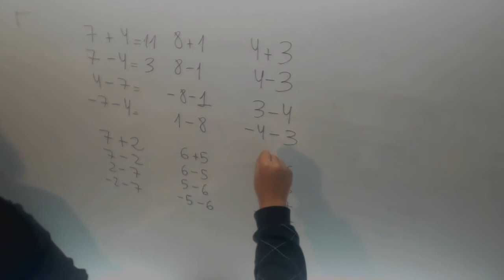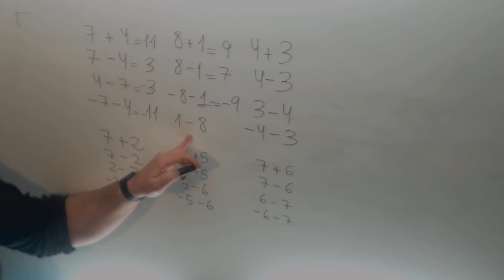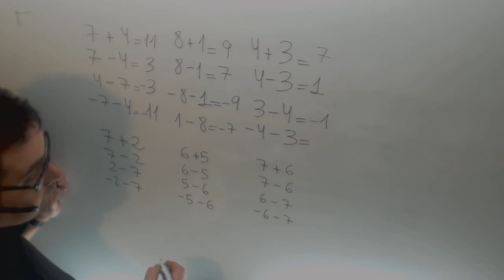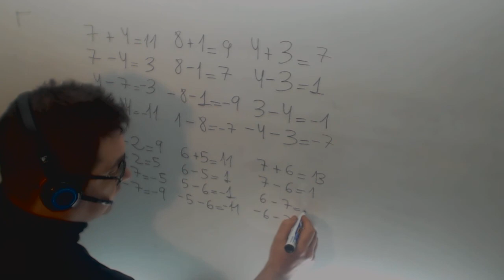Suma enteros Mismo distinto signo Matematicas 1º ESO Academia Usero Estepona